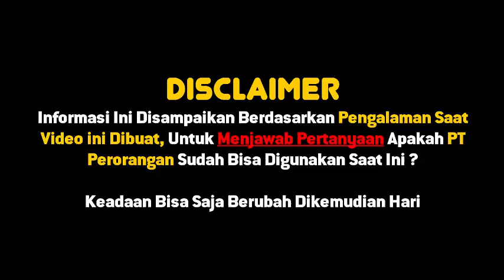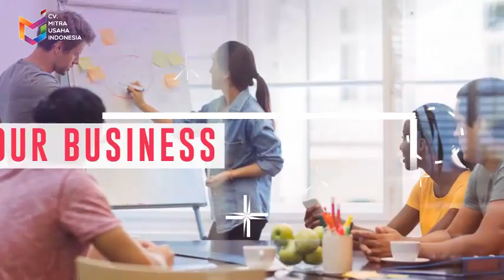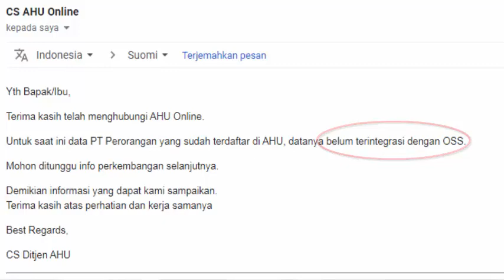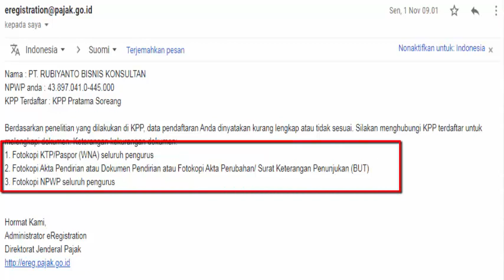Berbagi Pengalaman !! Saat PT. Perseorangan BELUM BISA Digunakan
UPDATE :
1. Saat ini PT PERSEORANGAN sudah bisa mengurus OSS, NPWP Dll
2. Untuk Panduan Membuat OSS PT. Perseorangan , silahkan klik :

Call/WA :
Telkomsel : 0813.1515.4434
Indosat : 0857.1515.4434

LAYANAN KAMI :
- NIB
- SIUP